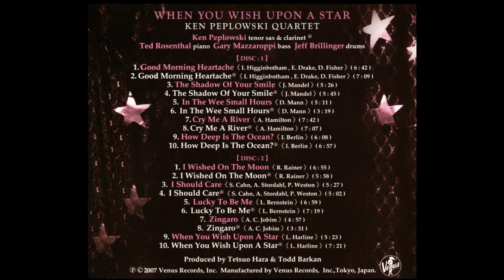Ken Peplowski Quartet - Cry Me A River (Tenor sax) - 2007 Venus Records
Ken Peplowski - clarinet & tenor saxophone
Ted Rosenthal - piano
Gary Mazzaroppi - bass
Jeff Brillinger - drums

Recorded at The Studio in NY on August 2006 by Katherine Miller
Album - When You Wish Upon A Star